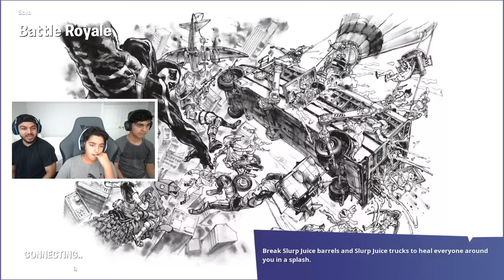For Every Crown, You Win V-Bucks (FORTNITE!)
Every Crown You Get, You Win V-Bucks (10,000 VBUCKS!)